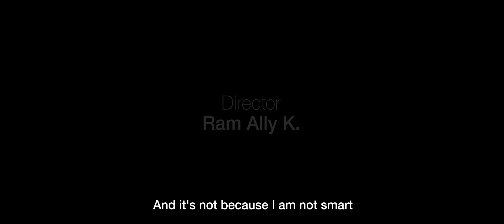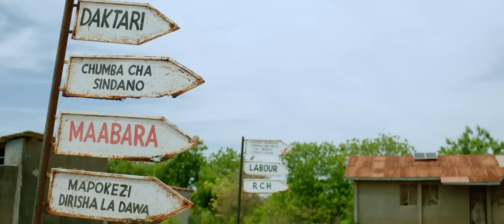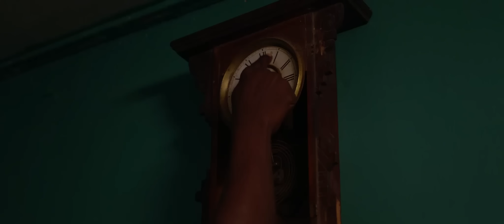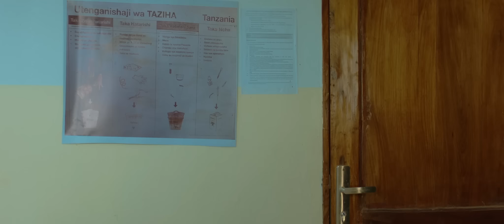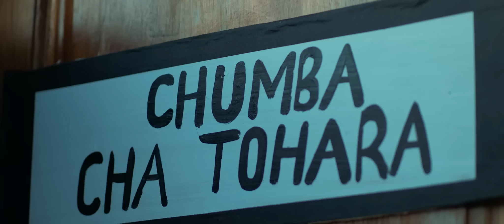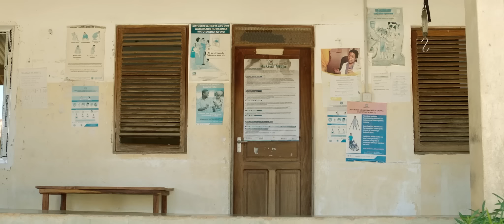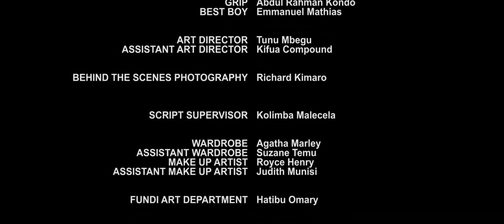SWETA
A short film about a young and flamboyant man who likes to brag - a lot. It centers around him going about his life, but in the process is always reminded that he is yet to get circumcised. He is nervous and afraid of the procedure but at the same time he is afraid he may not experience the benefits that come with it, like a healthy and safe relationship. Will Magezi find the courage to undergo the procedure?

Director: Ram Ally K.
Main Actor: Slyvester Mujuni (Mpoki)